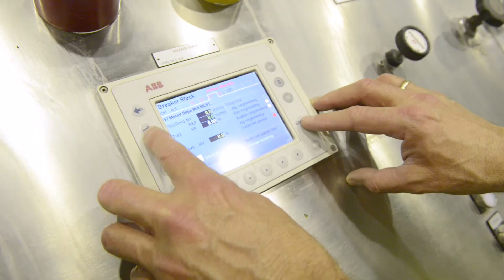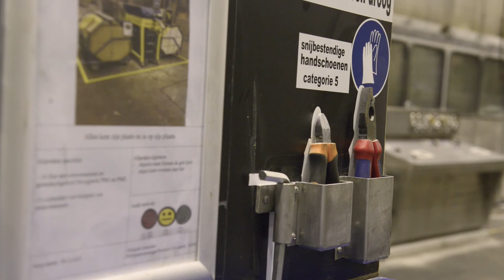BDO - Vroeger was een verandering een project, nu ons werk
Bekijk wat BDO met changemanagement heeft bereikt in de papierfabriek Crown van Gelder.